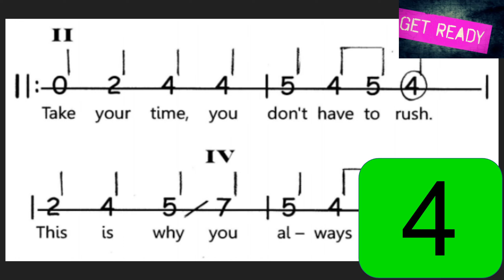Take Your Time: Play-along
From Single String Songs: Volume One, by John Henry Sheridan

Some more resources